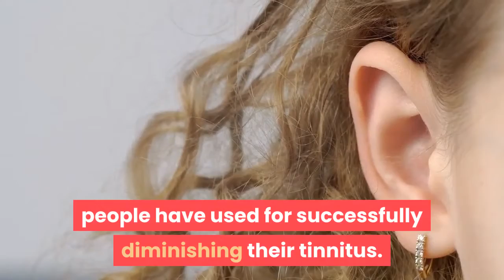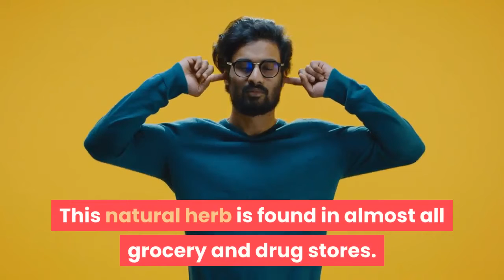How to Cure Ringing In The Ears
Hearing is among the most delicate systems in our bodies. Unfortunately, this can often be a challenge since specific factors are capable of producing a negative effect on the fragile structures, ultimately causing a condition known as tinnitus or "how to cure ringing in the ears"

Some individuals, clinically determined to have tinnitus, are told that there's no way to stop ringing in the ears. Sadly, many of these people just give up and live the rest of their lives with their condition.
How to cure ringing in the ears: Some of the more persistent ones will keep fighting for a solution. It's those that never surrender that are more successful in finding a cure for their ringing ears.
How to cure ringing in the ears: You will find, at the end of this article, information on how you can effectively treat your symptoms. Just below, you'll find some of the more common home cures people have used for successfully diminishing their tinnitus.